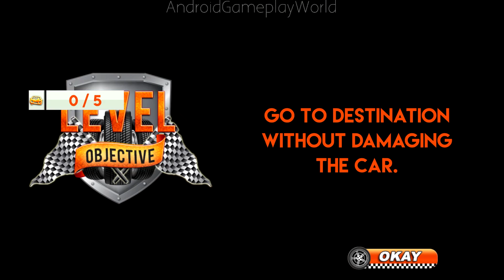Hilux Offroad Hill truck Driving Game 2017 Android Gameplay